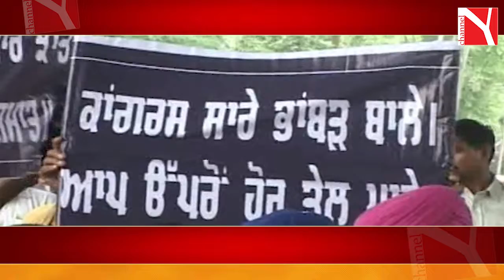SAD Protest in Punjab Against Justice Ranjit Singh commission